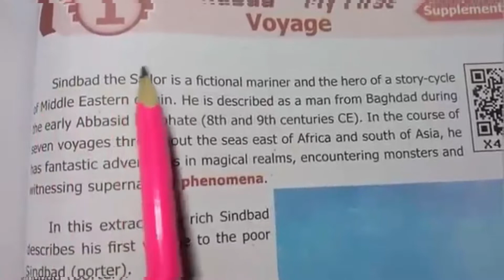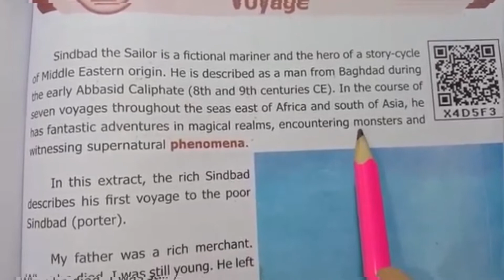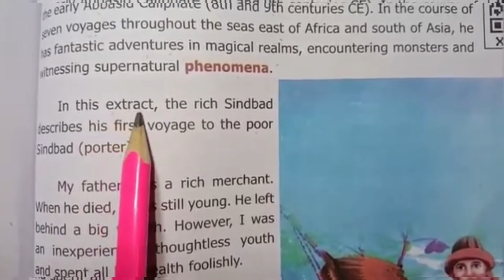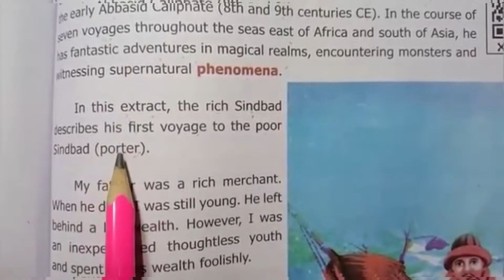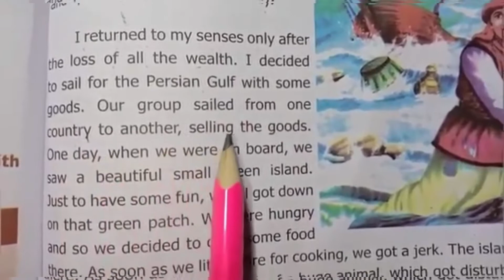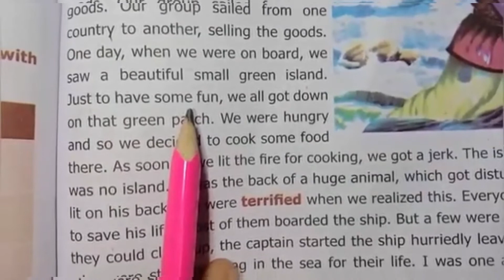7th standard crazy english